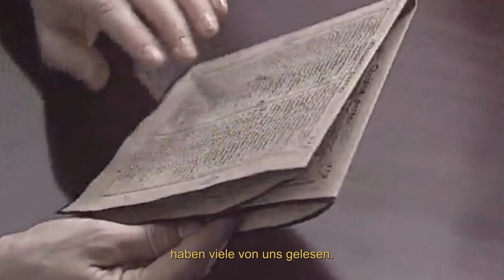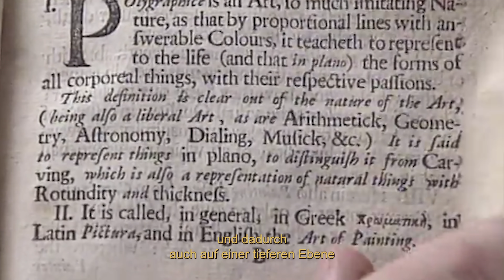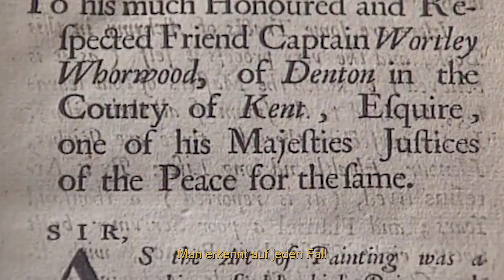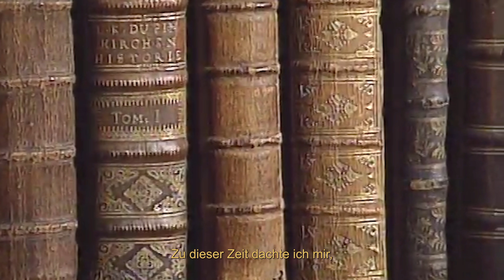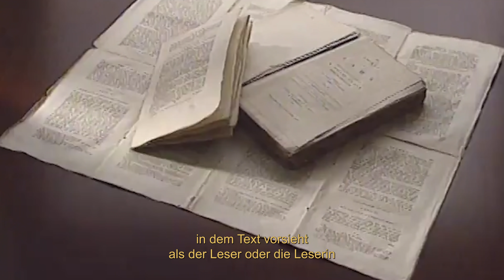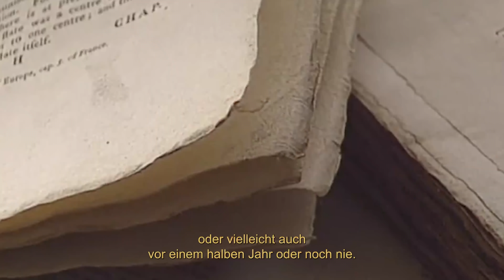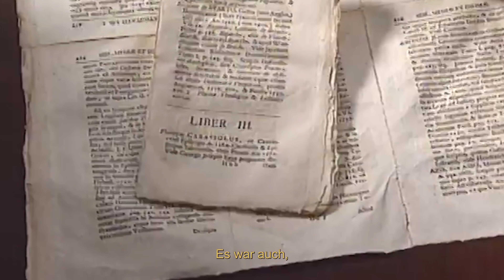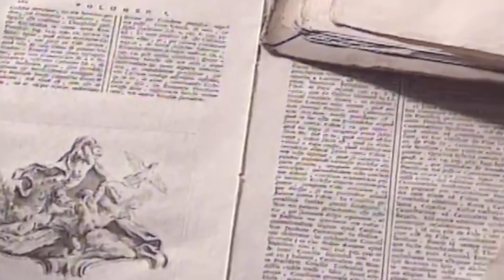warum wir aufgehört haben zu lesen